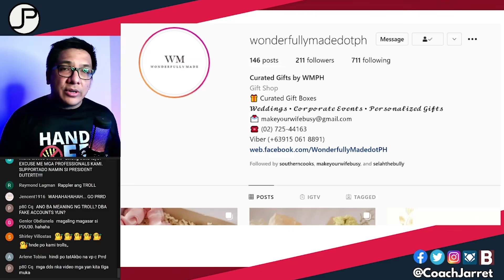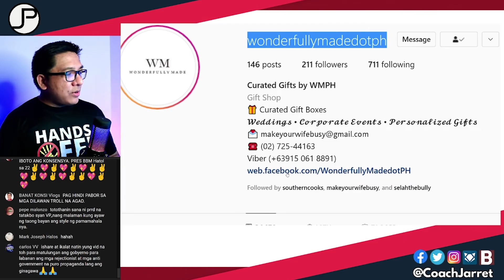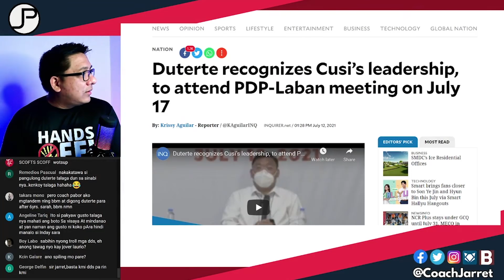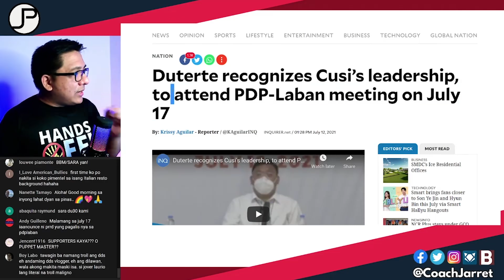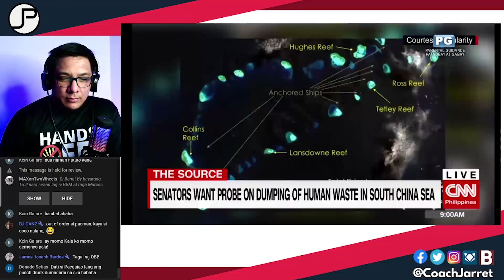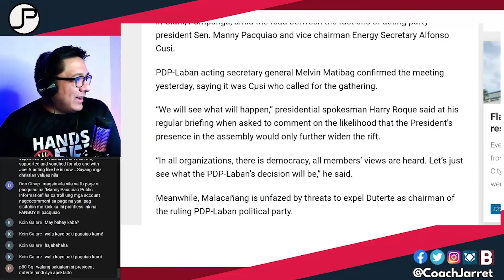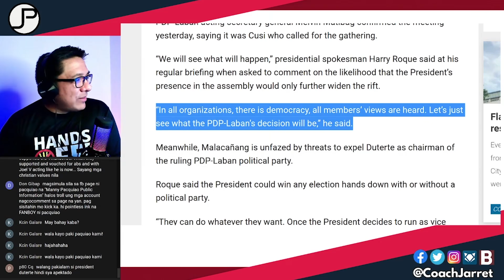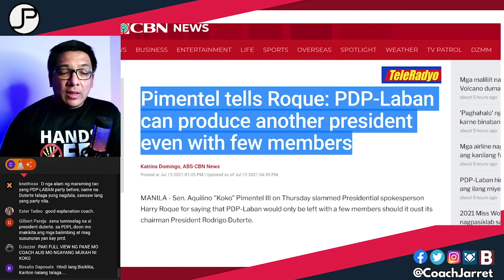KOKO PIMENTEL NAGMATAPANG HINDI KAILANGAN SI PANG DUTERTE PARA MAGKARON NG PRESIDENTIAL CANDIDATE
KOKO PIMENTEL | PRESIDENT RODRIGO DUTERTE | PDP LABAN